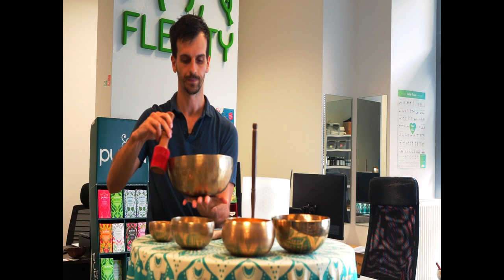Hra na tibetské a krištáľové spievajúce misy - porovnanie zvukov | Flexity Joga Lifestyle Shop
Vitajte v dnešnom videu, kde porovnáme zvuky tibetských a krištáľových spievajúcich mísi. Pustite sa do jedinečného zvukového zážitku a objavte rozdiely medzi týmito nástrojmi.

👉 Ak sa ti toto video páči, klikni na tento link a odoberaj kanál FLEXITY.

Čo všetko ponúka Flexity Joga Lifestyle:
► Joga
► Pilates
► Meditácie
► Soundhealing
► Výživa
► Fyzioterapia
► Masáže

Flexity prehlásenie

Cvičenie jogy síce poskytuje veľké výhody a je jedným z vynikajúcich spôsobov ako sa dostať do dobrého psychického a fyzického stavu, avšak iba vy poznáte svoje vlastné telo a jeho limity. Pri akýchkoľvek otázkach alebo obavách ohľadne vášho zdravotného stavu sa poraďte so svojím lekárom, rovnako pred začatím akéhokoľvek cvičebného programu či tréningu. Pri akomkoľvek cvičení alebo účasti na akomkoľvek cvičebnom programe existuje možnosť fyzického zranenia.

Nie všetky cvičenia a pozície v tomto videu a ďalších našich videách sú vhodné pre všetky osoby. Tvorcovia tohto videa nezodpovedajú za žiadne zranenia, nehody alebo poškodenie zdravia osobám, ktoré využívajú techniky uvedené v tomto a ďalších našich videách či článkoch. Tieto techniky využívate na vlastnú zodpovednosť. Zároveň tvorcovia tohto videa neposkytujú žiadne vyhlásenia ani záruky týkajúce sa úplnosti informácií v našich článkoch a videách alebo informácií uvedených na akýchkoľvek prepojených webových stránkach.